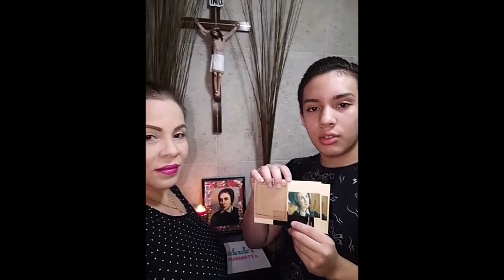COMPARTIENDO LA ORACIÓN DE MADRE ELISABETTA